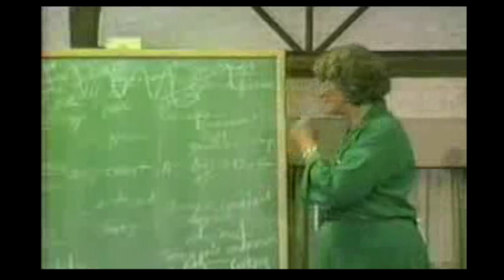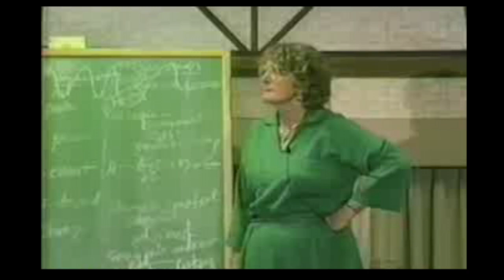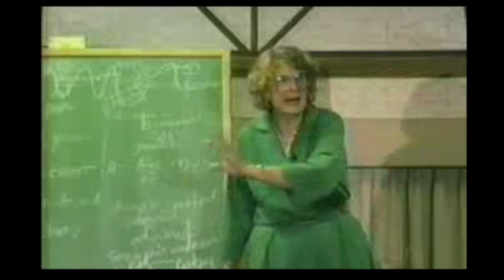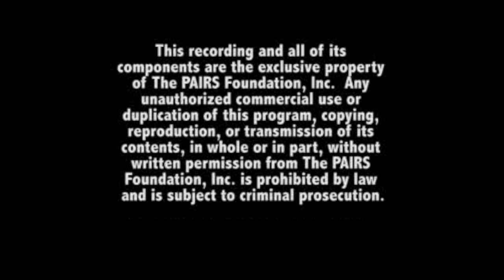Virginia Satir Urges Skills Training to Save Marriage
In 1983, Virginia Satir urged marriage and family therapists, counselors and clergy to offer relationship skills training to help couples save their marriages.